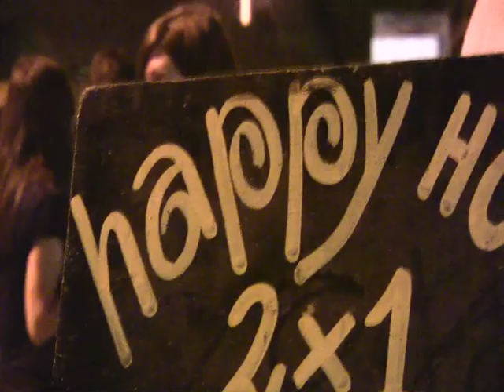Canoa, Ecuador - Canoa Thrills